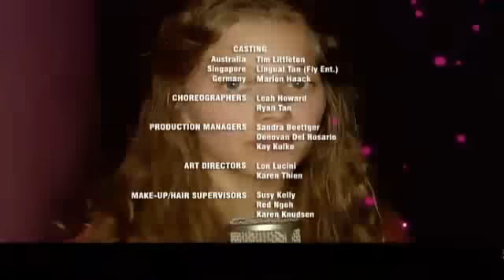Avsnitt 24 av 26 - Kompisar på Nätet Del 3 av 3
Kompisar på Nätet. På engelska heter den A GURLD WURLD, tyska EMMAS CHATROOM. Jag kommer försöka ladda upp en per dag om bara tekniken inte strular allt för mycket...kritisera gärna men den ska vara konstruktiv !
CREDIT till skaparna , inte till mig, äger ingenting.
English: Kompisar på Nätet is the swedish titel of A GURLS WURLD. If all goes well i will upload one episod per day:D
remember constructive criticism

i am sorry for the late upload , problems with the harddrive...If all goes well part 25 tomorrow and the last one on Sunday but please subscribe. more uploads are to come...